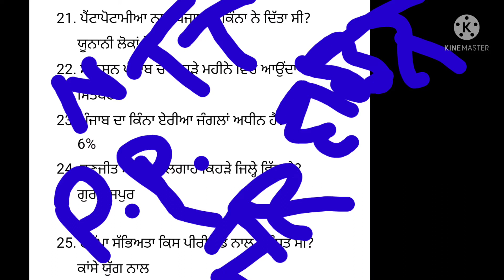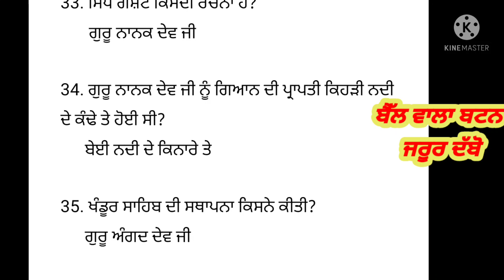Punjab G.K, PUNJAB HISTORY,FOR Punjab Police, patwari,NTT Teacher,ਪੰਜਾਬ ਜਨਰਲ ਨੋਲਜ,PUNJAB MCQ G.K,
ਹਰ ਰੋਜ ਨਵੀਆਂ ਨਵੀਆਂ ਅਪਡੇਟ ਲਈ ਫਾਲੋ ਕਰੋ